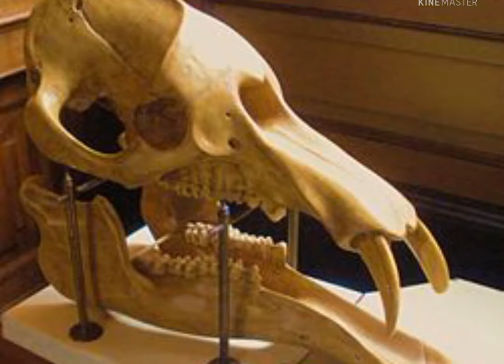Wildlife Research Animal Documentary film With relaxation music